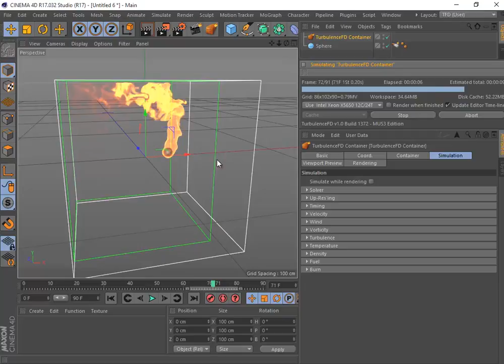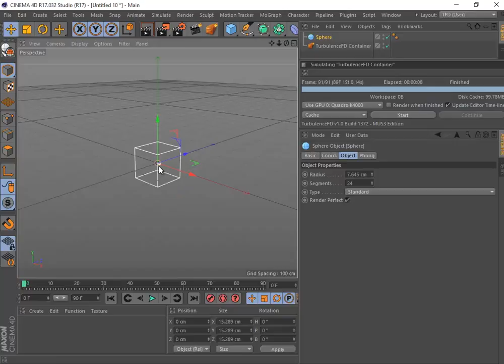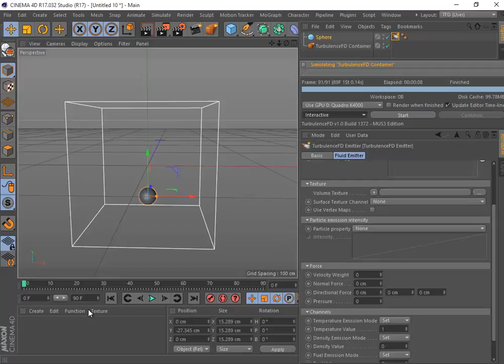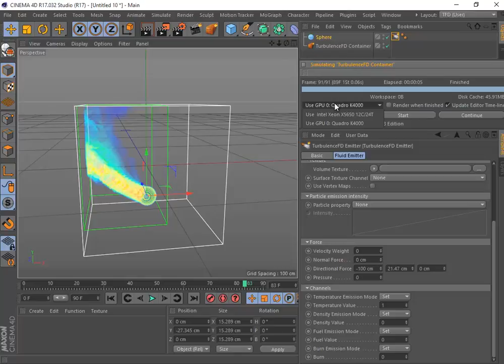ch 02 L 05 CPU vs GPU